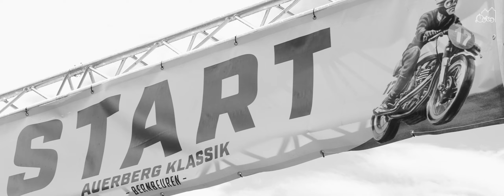Auerberg 2022 sw DeMoMu